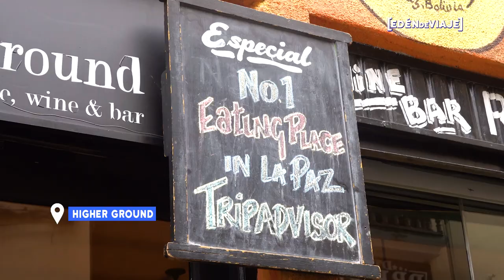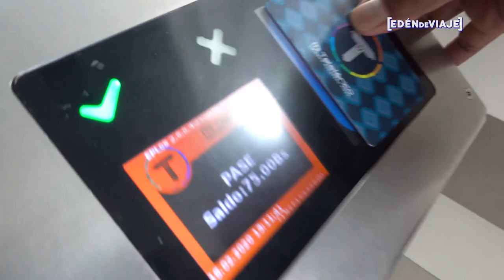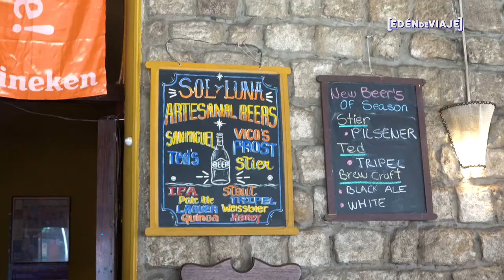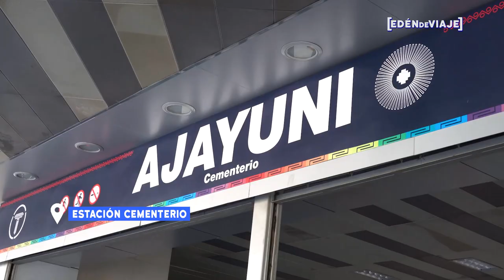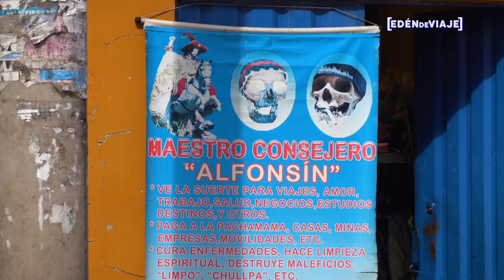🇧🇴 El Alto, Telefericos y Cholets en la urbe más alta del mundo. Imperdible de La Paz, Bolivia.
ahora le toca el turno a la ciudad de El Alto, que aunque es parte del área metropolitana de La Paz, tiene una cultura única y muy peculiar. Lo que más resalta en El Alto son los Cholets, edificios altos con figuras geométricas y coloridas que obtiene su nombre de la mezcla de las palabras chalet y cholo. Es una tendencia que empezó Freddy Mamani y que muchos replicaron, también se le conoce como la Nueva arquitectura andina. También visitamos el cementerio general de La Paz donde aprendí sobre la tradición de las ñatitas para luego regresar a El Alto y adentramos en su Mercado de Las Brujas. Un lugar donde los yatiris (curanderos) preparan challas (ofrendas) para que la Pachamama (Madre tierra) interfiera en el pedido de los clientes. En este mercado encontrarás fetos de llama entre un sin fin de pócimas y artículos que prometen cumplir una infinidad de deseos. Todo este recorrido lo hacemos  caminando en minibuses, pero especialmente en Teleférico con Red Cap Tours. La Paz tiene la red de teleféricos más grande del mundo y la ciudad de El Alto ha sido la más beneficiada con su constricción. Dicen que el EL Alto es una de las zonas más peligrosas en Bolivia, algo que no note, pero íbamos con un tour, quizá eso ayudó a que nos sintamos seguros.

Este video lo grabe completamente con la camara SONY RX 100 VII y lo edite en Adobe Premiere.